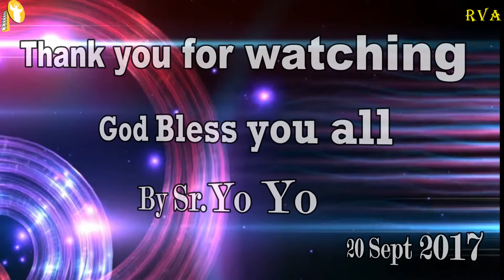Week day reflection.20 .9. 2017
Today reflection on( Lk.7:30-35)
An incorrigible generation.